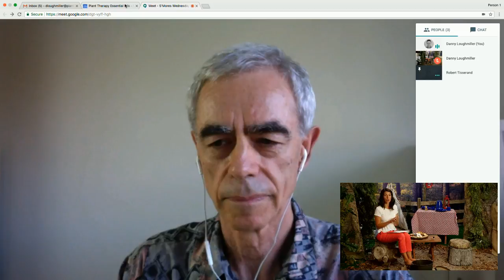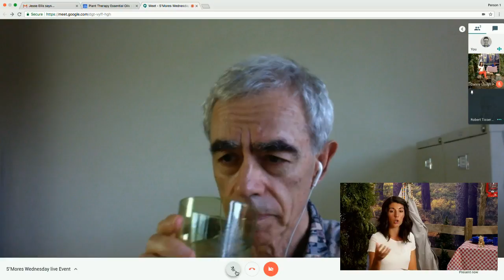Robert Tisserand World’s Foremost Expert on Essential Oil Safety | S'mores Wednesday | Plant Therapy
For this special episode of S'mores Wednesday, have a very special guest! Robert Tisserand, the world’s foremost expert on essential oil safety and our partner in formulating our KidSafe Essential Oil Line will be joining us and answering YOUR questions!

essential oils Plant Therapy aromatherapy DIY How To